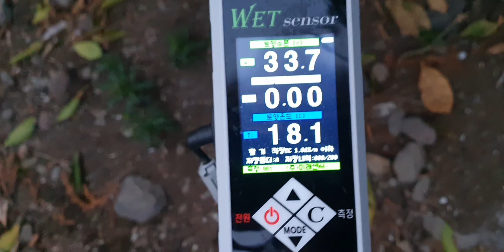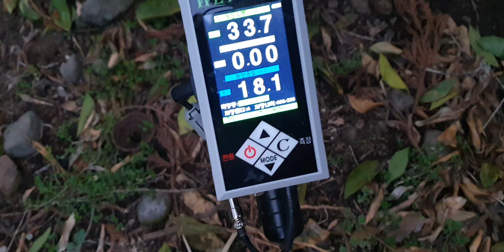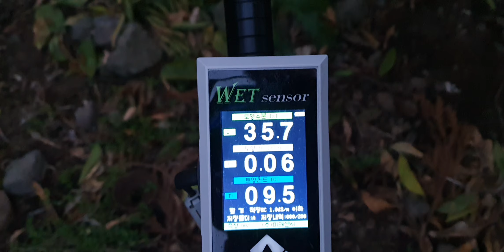제주도 밀감 저장양분 엽면시비 설탕물 비료량